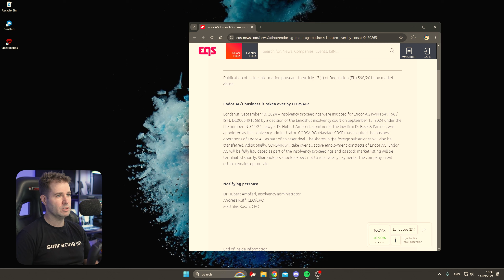Corsair FINALLY Buys Fanatec